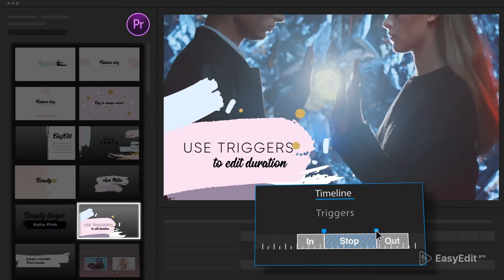Beauty Pro - Youtube Pack | Premiere Pro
Beauty Pro YouTube Pack – video template for your fashion vlog
Template is a good chance for any vloggers to make their YouTube channel more stylish and beautiful.
Use it for: beauty vlogs, a digital marketing, a portfolio titles, an advertising in the internet, even a design of social networks, Tutorial, TV show, broadcast pack, video for YouTube or Vimeo, Facebook, Twitter..

Template is very easy to customise & highly organised. You can change all project colors as fast as it possible.

The modular structure of the project gives You the opportunity to easy control length of the final video. The template was prepared for use in Premiere Pro

Why choose it
Your personal Youtube library
2 versions of instastories
1080×1920
Modular Structure
Changeable colors
Changeable duration of shots
Scale infinity size of shots
For correct work with the essential graphics template you will need the latest version of Premiere Pro (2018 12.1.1 or any above)
Works in Premiere Pro without any plugins
Fully Customizable
Fast Rendering
Unlimited colors
Custom Size
100% Premiere Pro
Ready Placeholders

Includes many separated scenes and elements
2 openers
1 Intro
2 instastories
4 episode_name
3 lower thirds
3 lower thirds with photos
3 next episodes
1 other shot
6 social media links
4 subscribes
6 text compositions
4 transitions

Impress everyone with our brand new template!